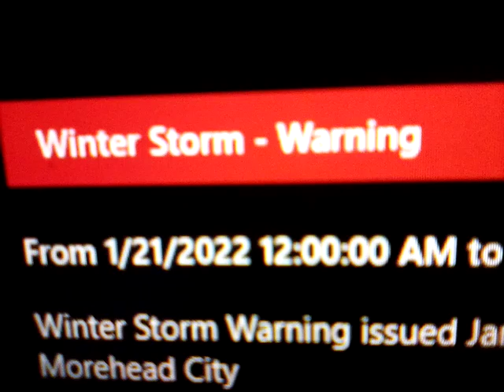Winter Storm Warning?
the weather is crazy in my area